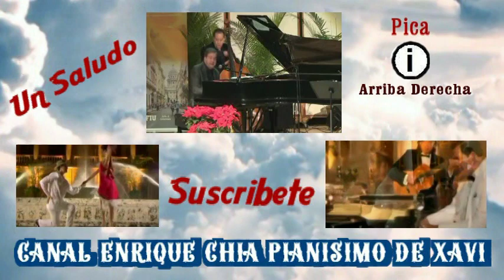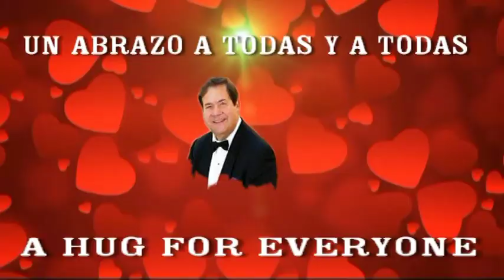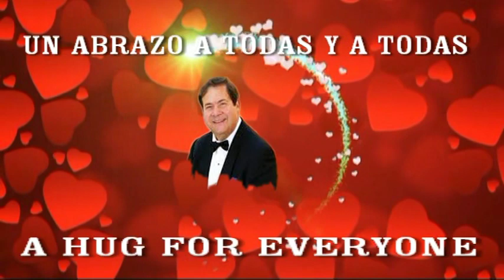ENRIQUE CHIA BOLEROS Y MAS BOLEROS Y MUCHO AMOR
TITULOS DE LAS CANCIONES TODAS ENRIQUE CHIA:
1 - POR QUE ME HABRAS BESADO
2 - Amorcito Corazon; Amor No Me Quieras Tanto
3 -  Corazon
4 - En Mi Viejo San Juan
5 - La Flor De La Canela
6 - Pájaro Amarillo_ Jamaica
7 - Imposible (Bolero)
8 - Inolvidable-Usted
9 - Las hojas muertas
10 - Lisboa Antigua - Abril En Portugal
11 - Un viejo amor
12 - Rival - Palmera
13 - Quiereme Mucho